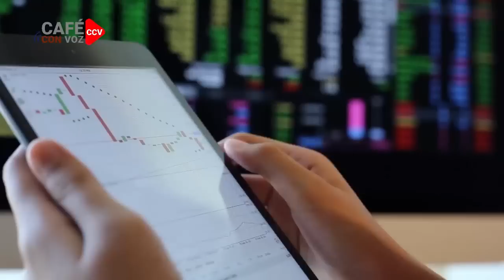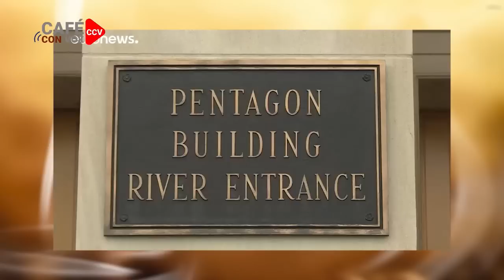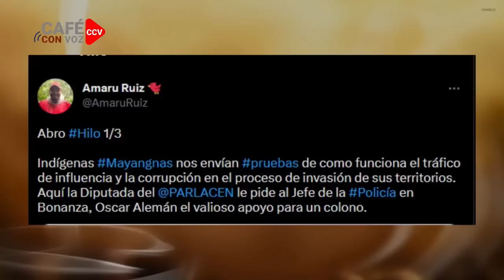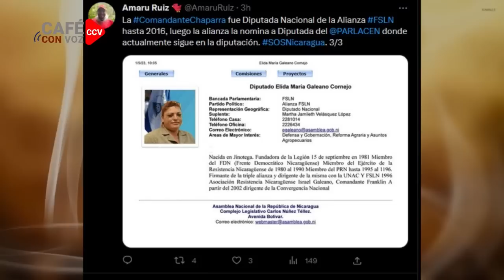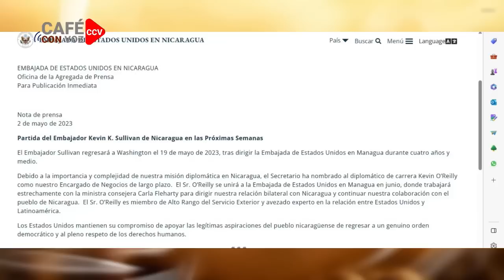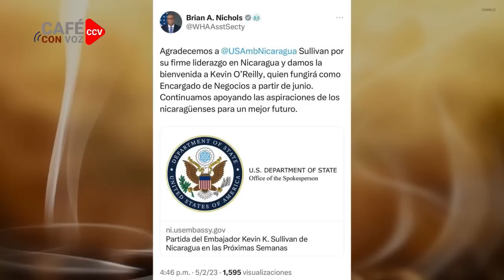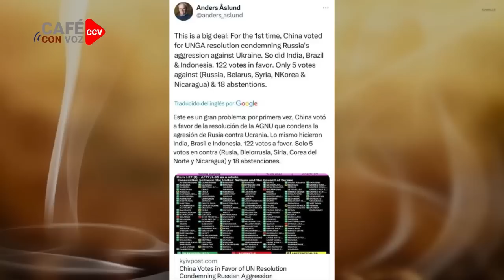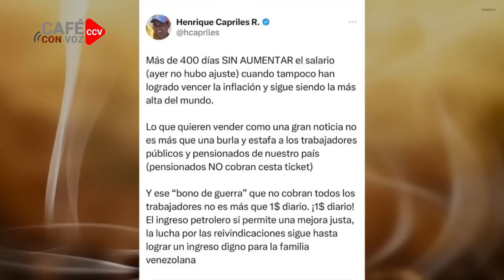CAFE CON VOZ | (EN CONTEXTO CON LUIS GALEANO/ 02 DE MAYO 2023